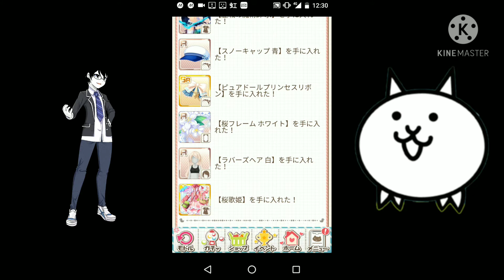【虹色カノジョ2d】MIXガチャを10連回す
服が当たらなかったクズ運は挽回できるのか！？